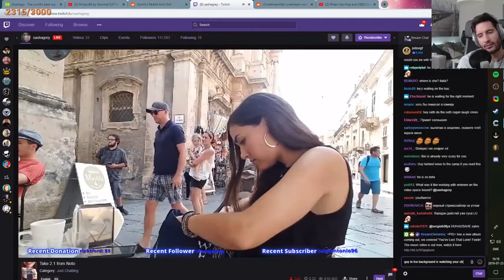Sasha Grey get stream sniped